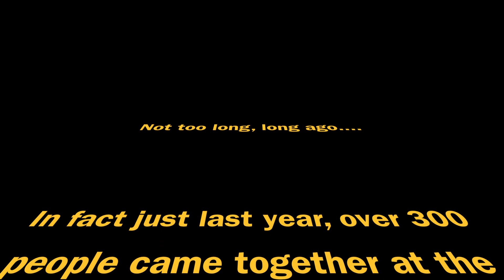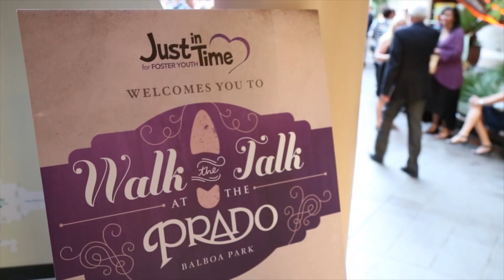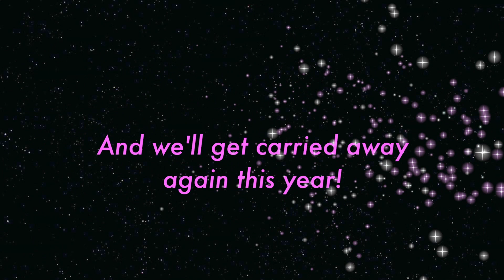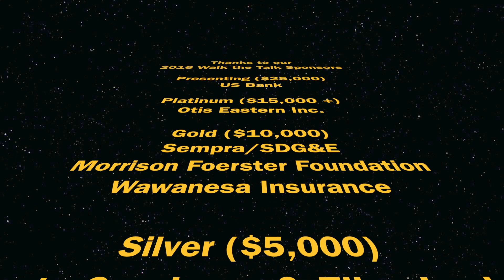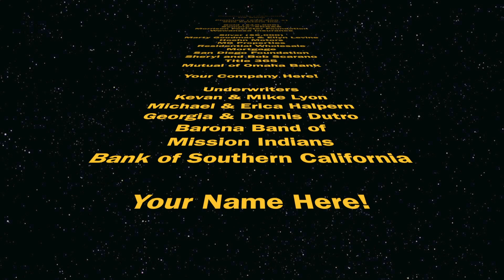Walk the Talk Teaser Trailer 2016 | Just in Time for Foster Youth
Get ready to Walk the Talk on March 12, 2016 at the Hyatt Regency La Jolla with Just in Time for Foster Youth! We promise another high energy, youth-centered celebration that will leave you inspired and entertained along with 350 plus members of our extraordinary community, including 70 JIT youth!